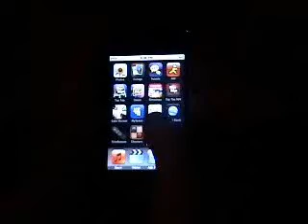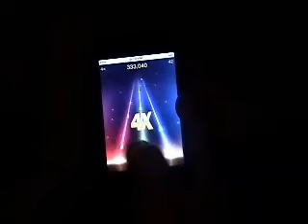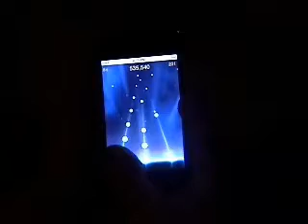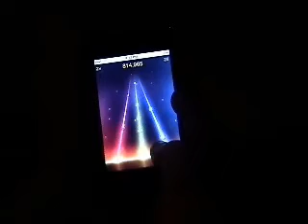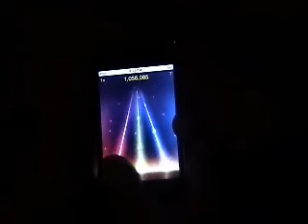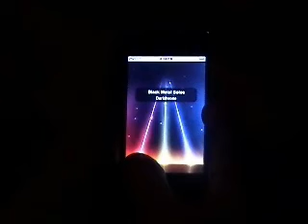TTR - Burn it Down 99% - 1,154k [Custom]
This one is hard...
I made it with JChaike's TapMaker
Burn it Down by Avenged Sevenfold